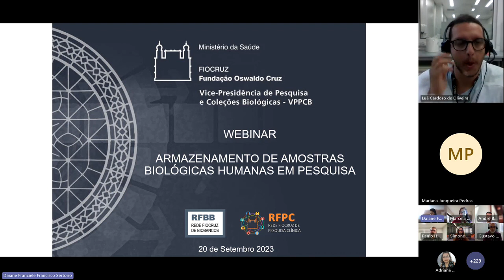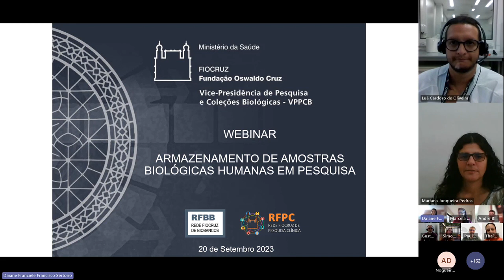Sessão Perguntas e Respostas